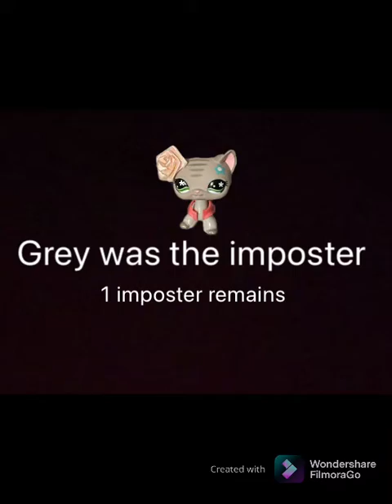Lps : among us ( skit ) 🔪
Bye everyone